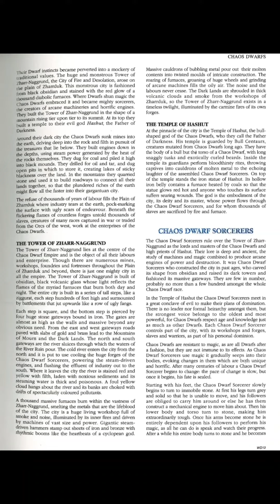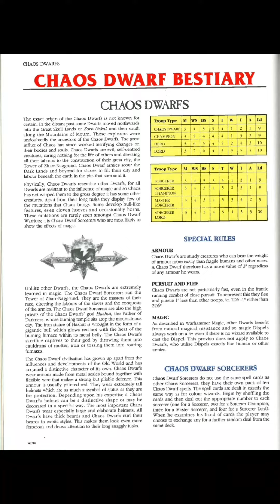Warhammer Fantasy - Chaos Dwarves